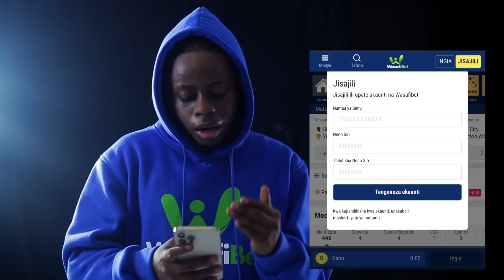DENNIS NKANE AFUNGUKA BAADA ya KUFUNGA GOLI la KWANZA AKIWA YANGA - "MUDA UTAONGEA"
KIKOSI cha klabu ya Yanga leo Januari 05, kimeshuka dimbani kuvaana na Taifa Jango'mbe katika uwaanja wa Amaan Zanzibar, wakiwania kombe la Mapinduzi.

Dakika 90 za mtanange huo zimemalizika kwa Yanga kuwatoa Taifa Jango'mbe kwa kuwafunga mabao ( 2 - 0 ) yaliyowekwa kimiani na Makambo na Dennis Nkane.